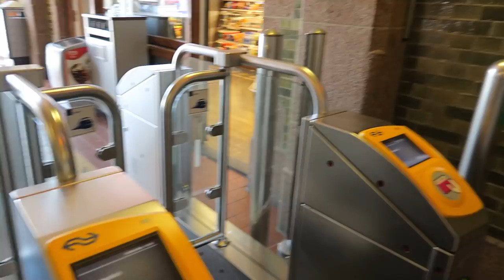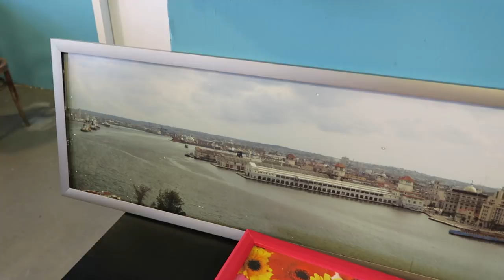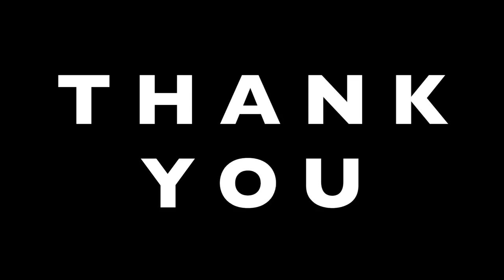CATWALK OUTFIT VOOR €10 EURO IN DE KRINGLOOP WINKEL! DIKKE SHOPLOG EN TRY-ON THUIS :)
Deze week ga ik met Annelotte naar een super kringloop in het centrum van Haarlem met uitgebreide kleding en schoenenafdeling. We vinden meteen een sporty Balenciaga achtige tas en een hele catwalk waardige look voor €10,-  Veel kijkplezier!

Mijn naam is Roosmarijn - ik ben ontwerper, stylist en fashion vlogger. Ik neem jullie mee naar markten en kringloopwinkels op zoek naar vintage schatten. In mijn DIY-videos laat ik zien hoe je tweedehands items kan updaten. En je kunt inspiratie vinden in mijn styling sessions en try-ons!

Source │ youtu.be/bVyV0VNiKpc

Uploadmomenten:
Donderdagmiddag (12 uur - 15 uur)
Soms een extra vlogje op zondagochtend (09 uur - 11 uur)

En vergeet me natuurlijk niet te volgen op mijn social media! Instagram @roosmarijn_koster  @la_la_labour_shop